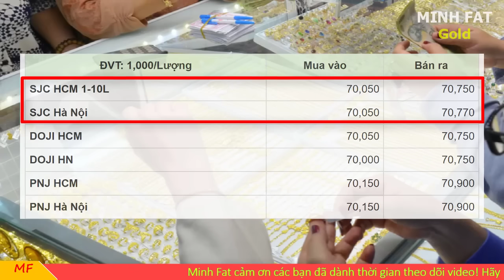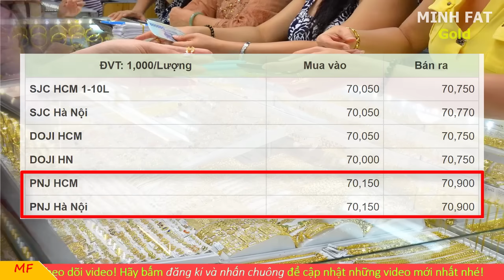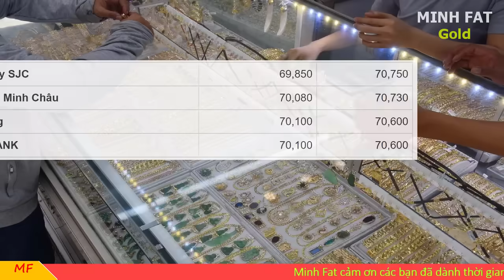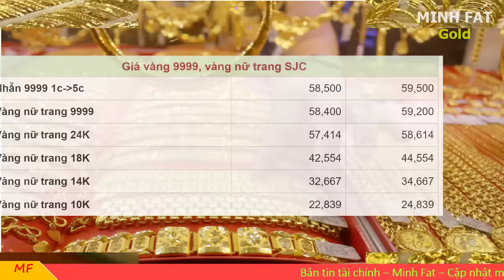Giá vàng hôm nay ngày 02/11/2023 - giá vàng 9999, vàng sjc, vàng nhẫn 9999,...